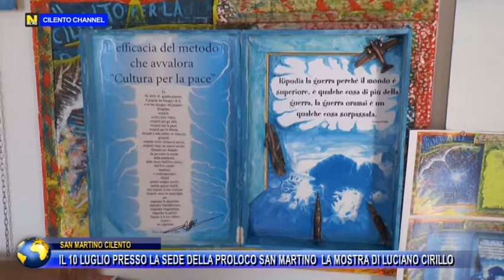SAN MARTINO CILENTO, 10 LUGLIO PRESSO LA SEDE PROLOCO DI SAN MARTINO LA MOSTRA DI LUCIANO CIRILLO.